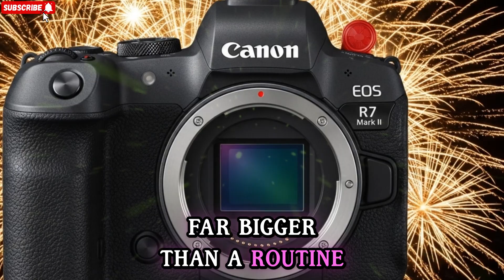Canon EOS R7 II - 80MP Sensor Confirmed, 240FPS, 6K & Much More!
Get ready for the flagship APS-C camera we've all been waiting for! The Canon EOS R7 Mark II is rumored to deliver an unprecedented leap in performance, positioning it as the ultimate hybrid camera for action, wildlife, and high-end video creators.

We break down the most explosive leaks: Is the 80MP sensor a reality, or is Canon going with a brand new, ultra-fast 32.5MP Stacked BSI CMOS sensor? Expect blistering speed with up to 40 FPS burst shooting and near-zero rolling shutter thanks to the stacked design.

Video specs are equally impressive, rumored to include internal 6K and 4K 120fps (or even 4K 240FPS for extreme slow-motion!) with Canon Log 3. The new AI-driven Dual Pixel AF III system promises faster, more precise subject tracking than ever before. We also cover the rumored R5/R6-style body redesign, 8.5 stops of IBIS, and an improved high-resolution EVF. Don't buy an R7 until you see this!